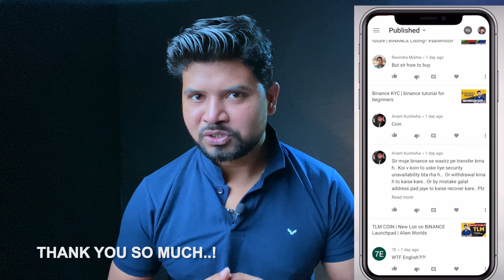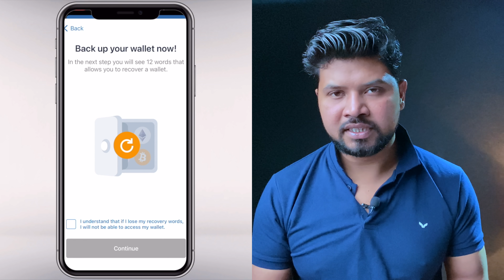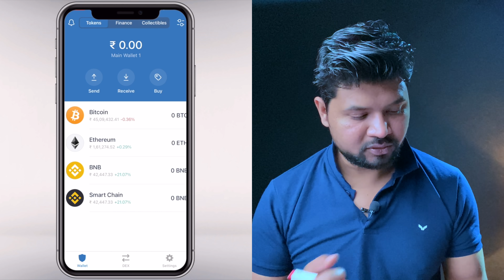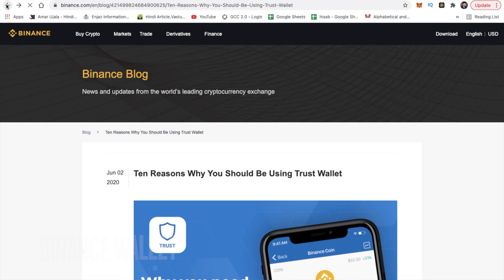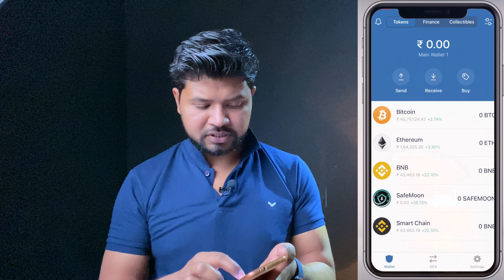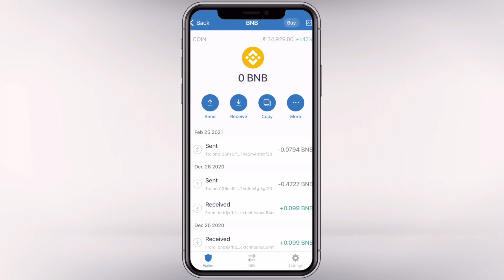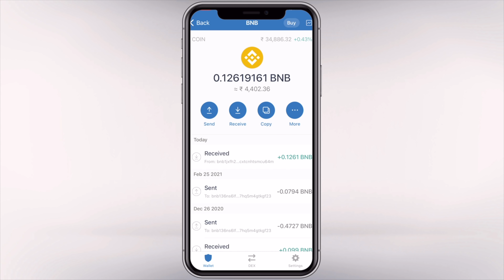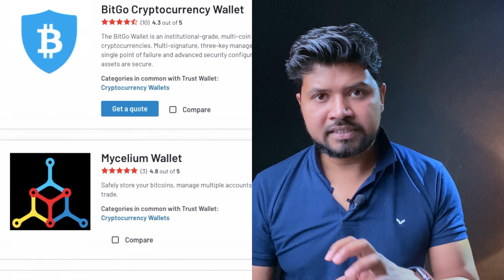Trust Wallet | how to use trust wallet | step by step guide | Part 1